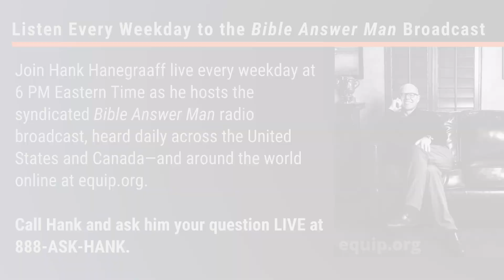Why Did Jewish People stop Sacrificing Animals?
✅ For more questions answered by Hank, get his book "The Complete Bible Answer Book" which is a comprehensive guide covering more than 170 of the top questions that Hank Hanegraaff, the host of the Bible Answer Man broadcast has been asked

Hank Hanegraaff, the host of the Bible Answer Man broadcast, talks with Dallas who wants to know why did Jewish people stop Sacrificing Animals?